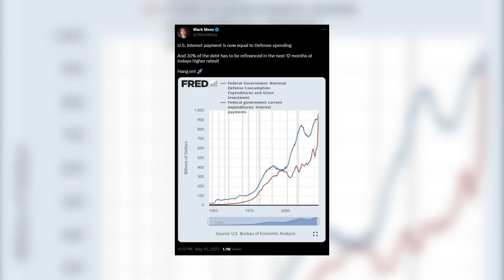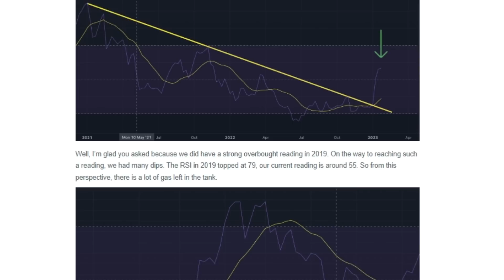End Of The US Dollar! Buy Bitcoin?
De-dollarization could be coming, got Bitcoin?

00:00 Dedollarization Is Coming
04:02 Other Fiat
04:56 Metals
05:52 Stocks
06:46 Real Estate
07:44 Bitcoin
08:38 Escape